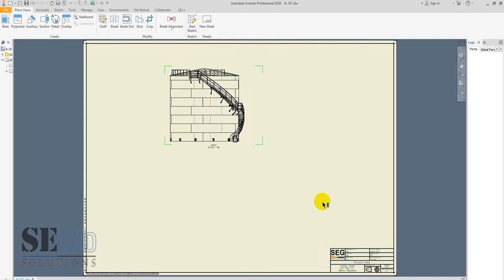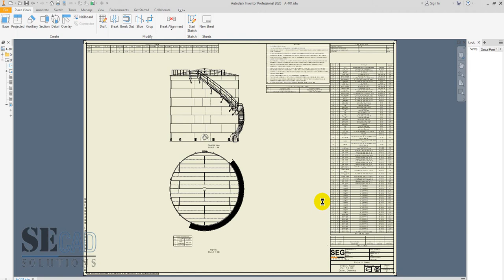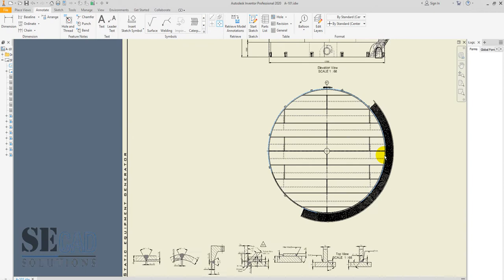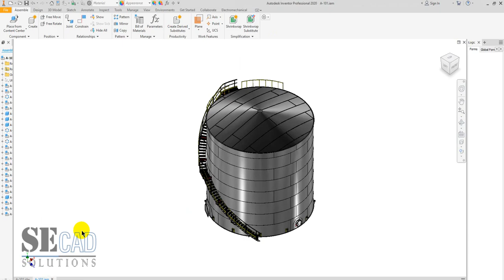3D Modeling for Storage Tank and Spiral Stair Part 3